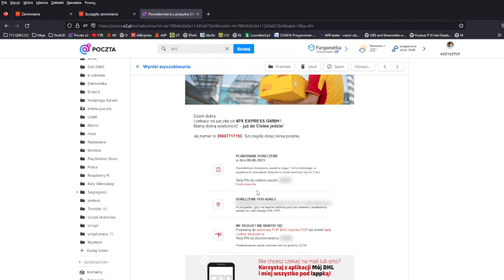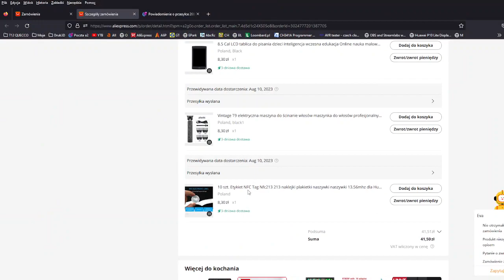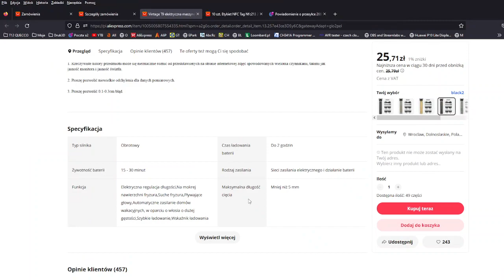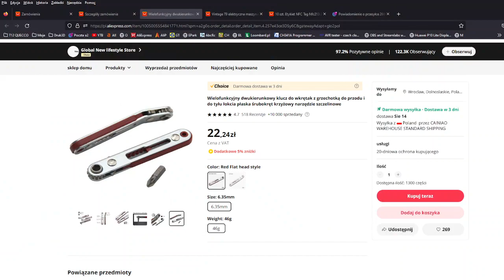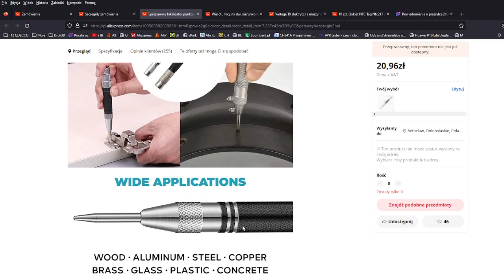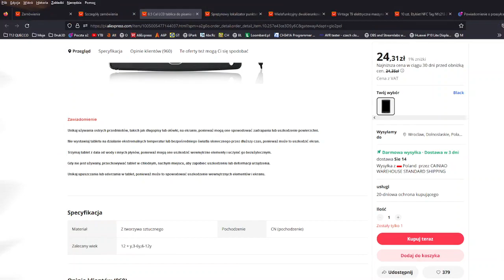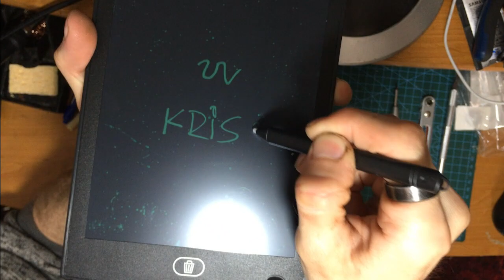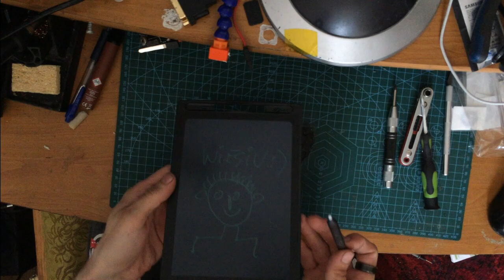Zakupy na Aliexpress z dostawa w 3 dni! To nie ściema...to bajka :)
Nie mogę pojąć jak chinczycy ogarniają ta cala logistykę w jednym palcu a my Polacy potrafimy z Wrocławia do Katowic słać paczkę cały tydzień ;)

No do jasnej ciasnej...oni mi to szybciej dostarczyli nawet niż paczkomaty :)

Jestem  w cieżkim szoku  :) Dla mnie poezja...dostarczone przez DHL! Nie przez poczte...uff :) Ładną muszą mieć umowę jak nie zapłacimy nawet za przesyłkę :) Toz to lepsze niz allegro smart :)

Co do przedmiotów...wszystko się zgadza. Kazdy po 8PLN...z darmowa wysyłka.

Jest takie powiedzenie...jak mahomet nie może przyjść do góry do góra przyjdzie do mahometa...inaczej chiny są w Polsce :D No, aliexpress :)

Tool na bity :)

Maszynka do golenia

Etykiety NFC